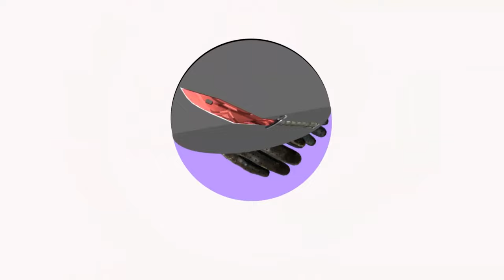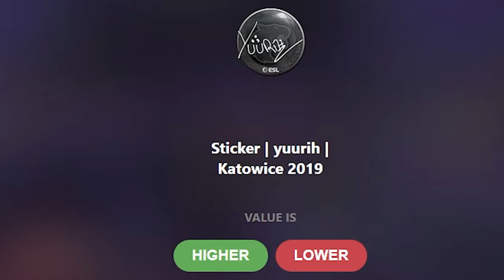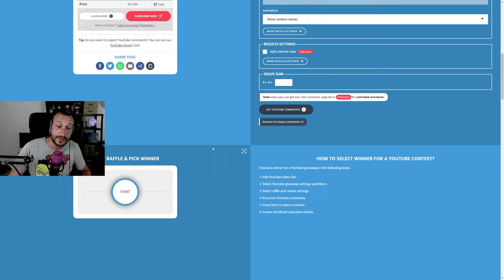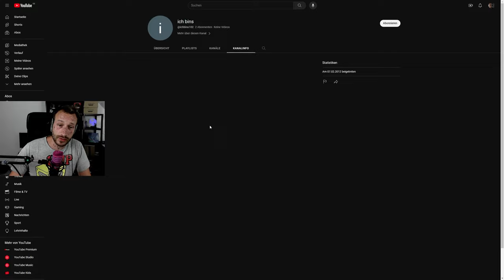Das war keine gute Idee... | Teure oder günstige Skins?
Die heutige Higher-Lower Folge spycen wir etwas UP :D Ist dieser Skin teurer als der andere?

Mein All Time High: 16